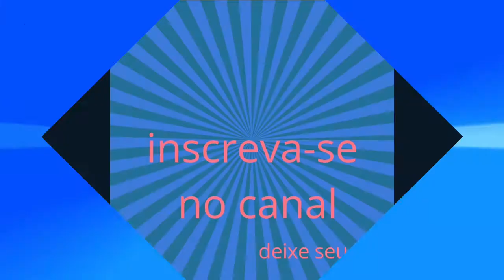PRIMEIRO DIA DE AULA DO PEDRO.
Vou aproveitar a folga de hoje para  organizar um pouco as caixas. Minha vida na california... venha nos acompanhar.